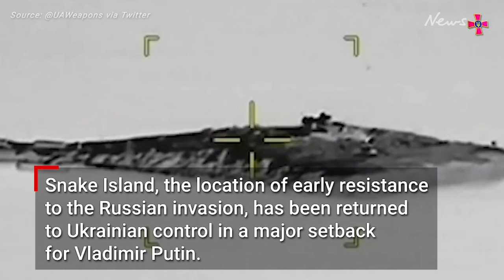Russia gives up Ukraine’s Snake Island in a major strategic blow for Vladimir Putin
In a major blow to Vladimir Putin, Russia has withdrawn from the strategically-important Snake Island, ceding control to Ukraine.